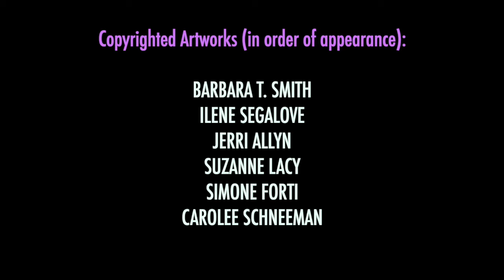TAKE BACK THE NIGHT sung by Syd Straw – from The Dark Bob album “Ekphrasis Synesthesia”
Cover art: Ilene Segalove. Written and produced by The Dark Bob, this feminist anthem features singer extraordinaire SYD STRAW on lead and harmony vocals. Contributing musicians include DAVE ALVIN on lead guitar, DJ BONEBRAKE (of “X”) on drums and percussion and RYAN ZIN on bass and rhythm guitar.
This song is dedicated to performance artists Suzanne Lacy, Leslie Labowitz and Cheri Gaulke (and to all of the feminist artists and activists then and now).
Recorded and mixed by Glenn Nishida at Pacifica Studios, Los Angeles

Born in Santa Monica, California, THE DARK BOB was part of the first generation of performance artists that flourished in the restless art scene of Los Angeles during the 1970’s. He earned a BFA at the Art Center College of Design in 1974 where he studied with notable artists including Richard Diebenkorn and Llyn Foulkes. It was there that The Dark Bob laid the groundwork for his art career when he co-founded the genre-blurring conceptual art team Bob & Bob. They are often cited as pioneers of performance art, and their artworks reside in major museums and public collections including the Los Angeles County Museum of Art, L.A.’s Museum of Contemporary Art and the Getty Museum. The Dark Bob’s recordings have been released by PolyGram/Polydor Records, the Museum of Contemporary Art in Los Angeles, High Performance Records and the San Francisco Art Institute. His first solo album ONE BOB JOB (1982) is in the Audio Collection of New York’s Museum of Modern Art. Archives of The Dark Bob’s solo career are housed in the Smithsonian Institute’s ARCHIVES OF AMERICAN ART, as are the papers and archives of Bob & Bob. Says author/critic Kristine McKenna, “The Dark Bob embraces pop culture at the same time that he parodies it. But above all else, he is a storyteller, and every facet of his visual art, live shows, his albums and films comes together to create a narrative; the abiding subject is love in all its permutations, and the dark forces that threaten it. He speaks with an exquisite combination of the absurd and the profound - and that is the source of his genius.”